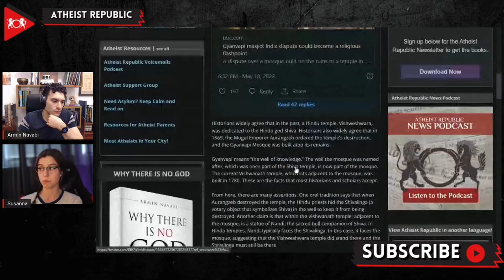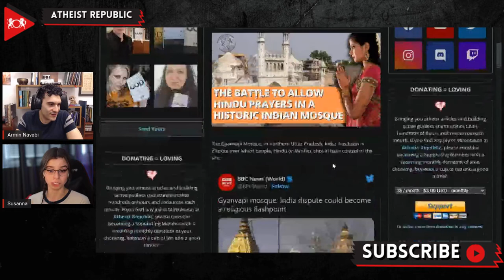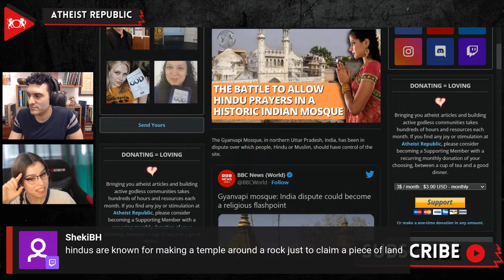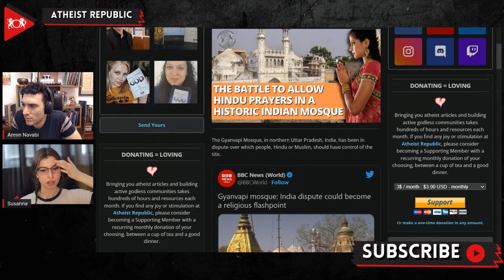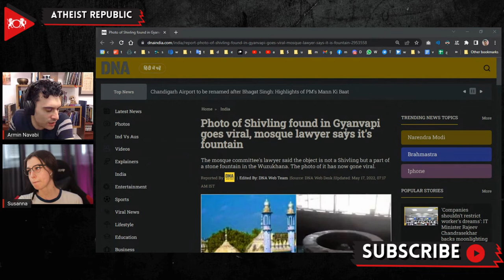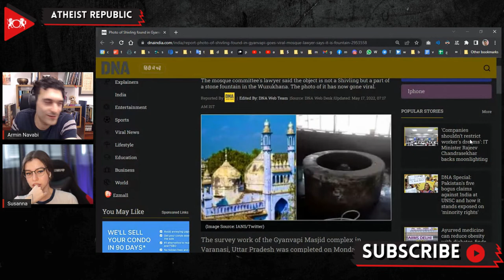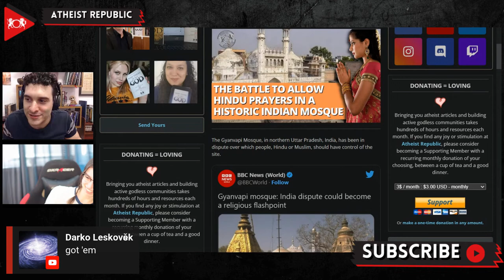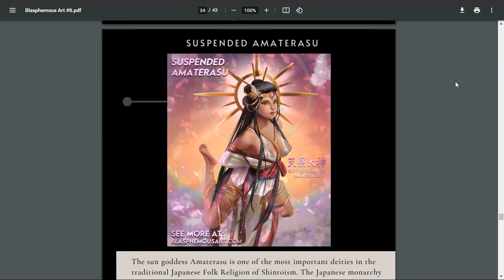The Battle To Allow Hindu Prayers In A Historic Indian Mosque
Recently, the Gyanvapi Mosque in the state of Uttar Pradesh in India has been disputed over whether Hindus or Muslims should have control of the site and who is allowed to pray on its premises. Historians widely agree that in the past, a Hindu temple to Lord Shiva was built at the current location of the mosque. According to historical accounts, in 1669, the Mugal Emperor Aurangzeb ordered the temple's destruction, and the Gyanvapi Mosque was built atop its remains. Going back to 1991, local Hindu priests petitioned to access the mosque, and 20 years later, this contention has been reignited. The mosque's Management Committee challenged the petition to allow Hindu prayers inside of the mosque, saying it violated the Places of Worship Act, which upholds the status of all religious sites as they stood at the time of Independence (1947). In April 2021, a "videographic survey" of the site was ordered after a new petition to worship was filed by 5 Hindu women. The survey revealed evidence of Hindu symbols and iconography and the discovery of a "shivling." The mosque's Management Committee countered that the shivling was the remains of a fountain that worshippers use to wash before praying. The two sides continue to go back and forth in the courts, with no clear end in sight.

Source:
Location: India